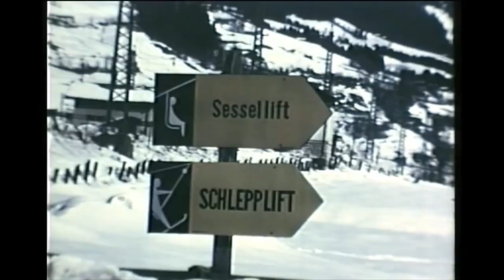40 Jahre SkiWelt Wilder Kaiser - Brixental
Eine beispiellose Erfolgsgeschichte nahm vor 40 Jahren ihren Anfang: 1977 schlossen sich die Bergbahnen von sechs Orten zwischen Brixental und Wilder Kaiser zusammen: Die SkiWelt Wilder Kaiser – Brixental war geboren.